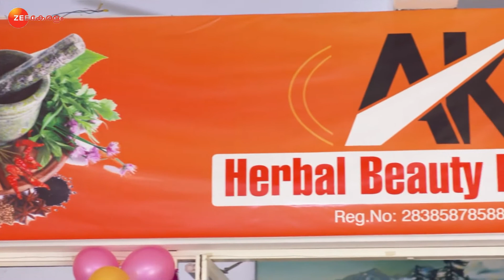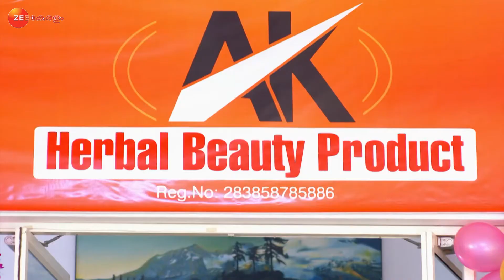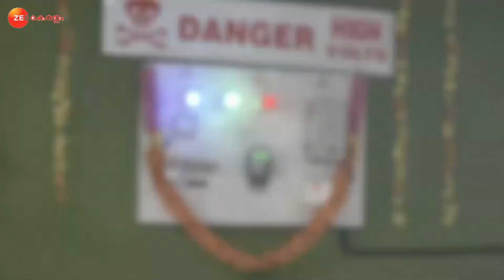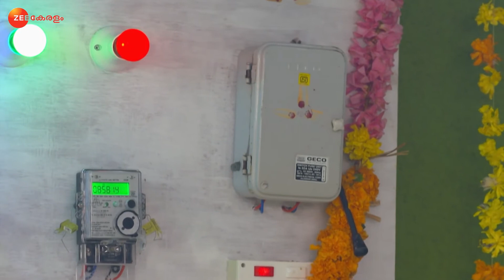Chembarathi | Ep.793 | കമ്പനിയുടെ ഉദ്ഘാടനവേദിയിൽ കാത്തിരിക്കുന്നതെന്ത് | Full Episode | Zee Keralam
Kalyani and Anand register their marriage. Ganga and Jayanthi get suspicious over the change in Kalyani's behaviour. Later, Anand slaps Vilasini for hitting Kalyani. Now, viewers in India can watch Chembarathi episodes before their TV telecast on ZEE5!